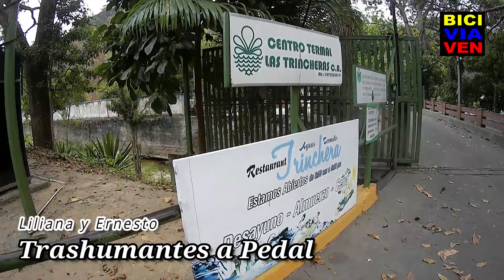Liliana y Ernesto, Cicloturistas Argentinos de visita en Venezuela, 2da. parte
Liliana Silvanelli y Ernesto Sabater, Cicloturistas Argentinos, con su proyecto Trashumantes a pedal, estuvieron de visita en Venezuela, este es el 2do video de 2, aquí aceptamos la invitación de Francisco y Maru, que luego de estar en los Baños termales de Trincheras , nos invitaron a tomar Mate y como un plus , Francisco nos dio a cada uno un reconfortante masaje.

Donde puedes seguir a Ernesto y Liliana.